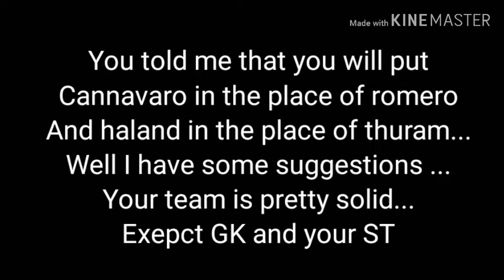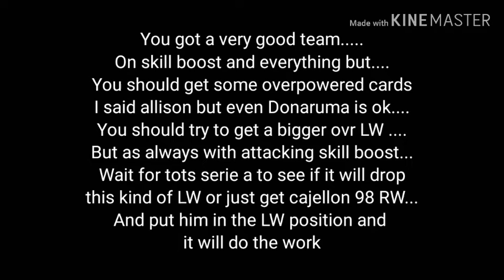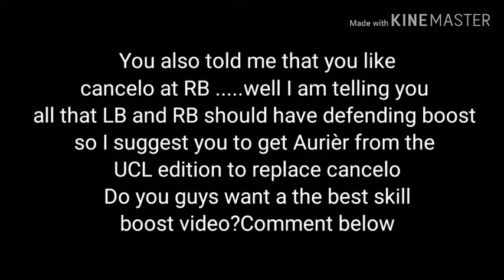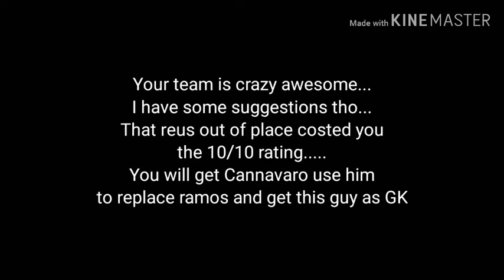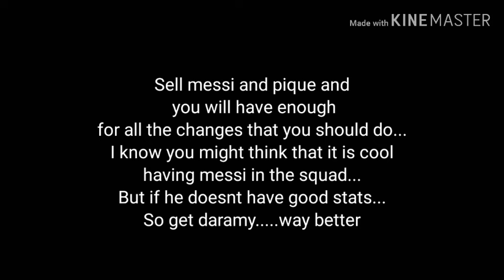Rating your teams episode 13!!!!Suggestions and improvements!!!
Hello guys. my name is Keni. I am a YouTuber... I will post videos of Fifa Mobile. I will try to help you to have playing the game and to make your team as better as possible. so if you like this content plz subscribe I will appreciate a lot.